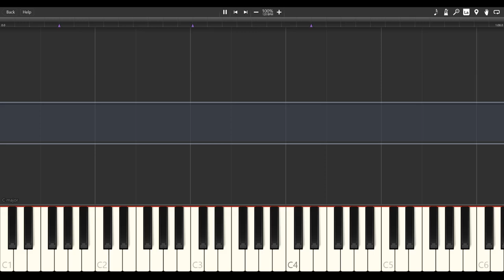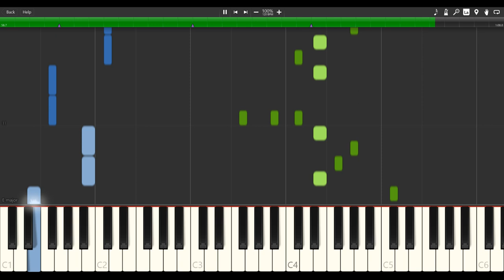The Big Comfy Couch - Clock Stretch - Piano Tutorial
How to play the Clock Stretch song from the show The Big Comfy Couch.